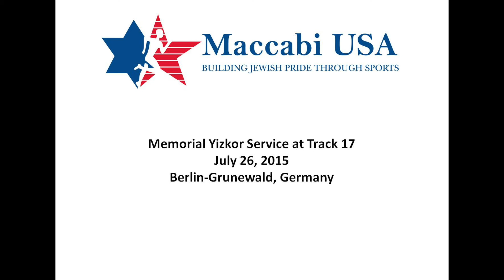Yizkor Service at Track 17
Memorial service at Track 17 in Berlin, Germany at the 2015 European Maccabi Games